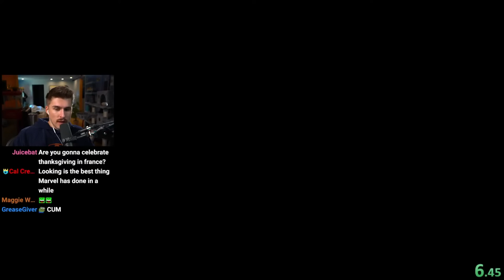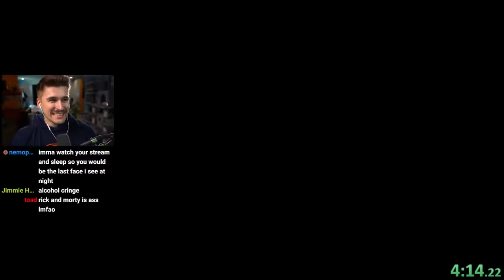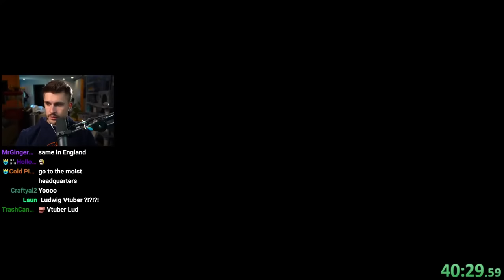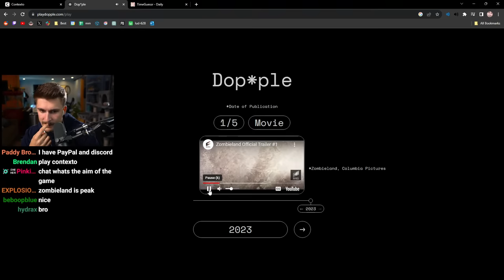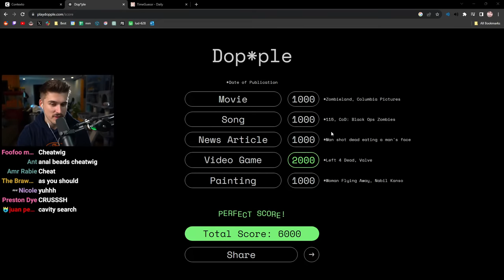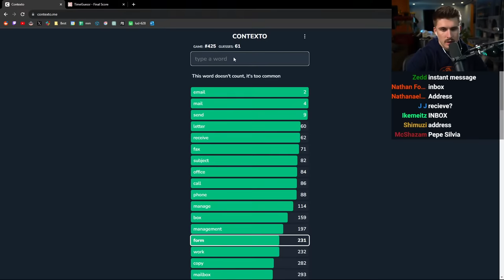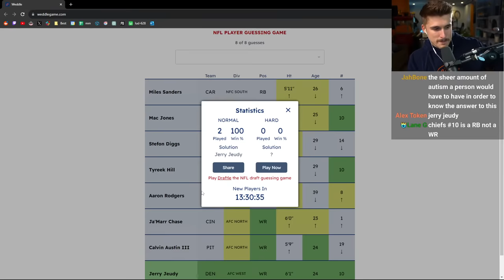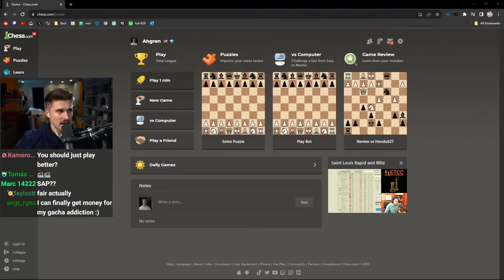Ludwig Flies a Plane in Fortnite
In this VOD, Ludwig played Fortnite, Wordle Games, and Chess.

0:00 Talking with chat
6:17 Fortnite
1:06:38 Wordle Games
1:43:22 Fortnite
2:01:08 Chess